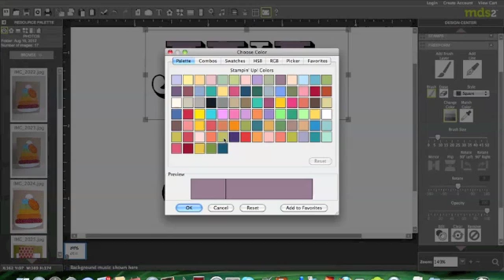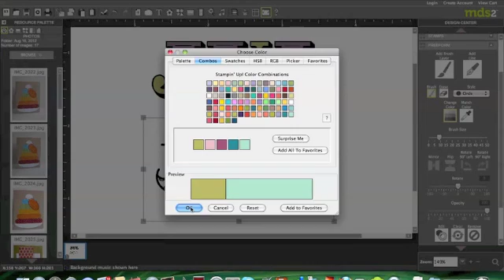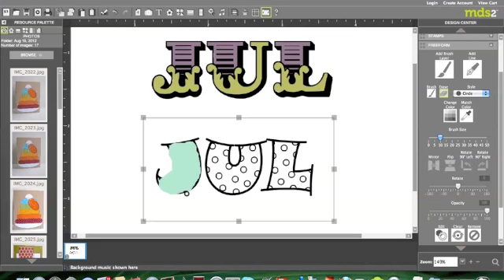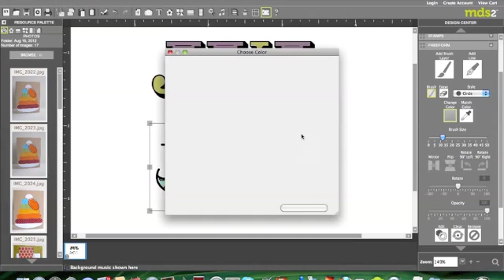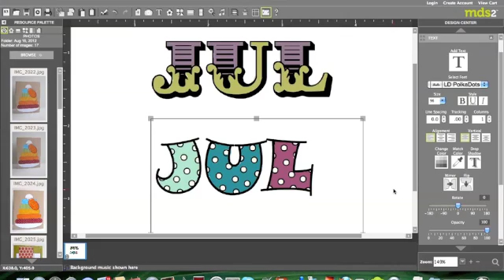My Digital Studio (MDS) Freeform font fill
This video will show you how to use My Digital Studio (MDS) to color fill your fonts using the Freeform brush layer feature.